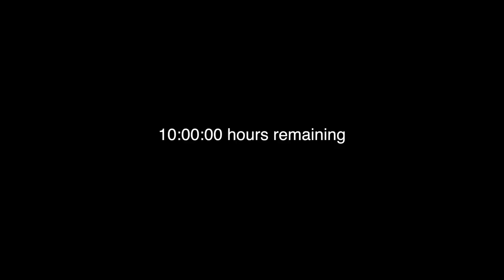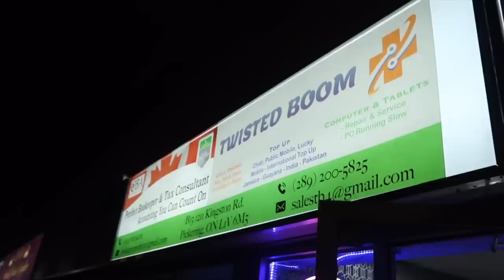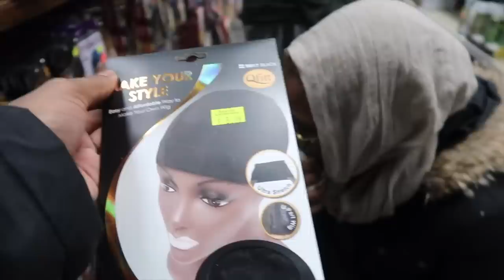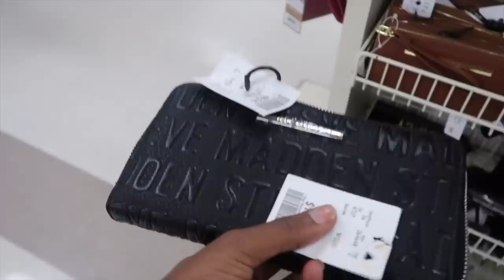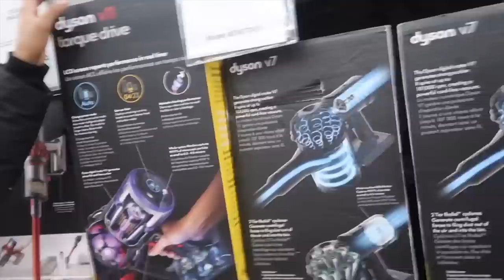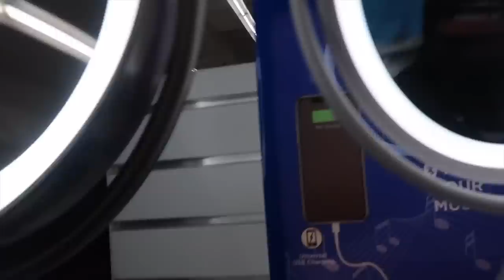TORONTO VLOG: GRWM FOR A JAMAICA VACATION! Canada to Jamaica Errands! | Annesha Adams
GET READY WITH ME Toronto/Canada Vlog! Vacation prep. Beauty Supply store, House Shopping, Winners, Eyebrows! Follow me around!

xo,
Annesha!